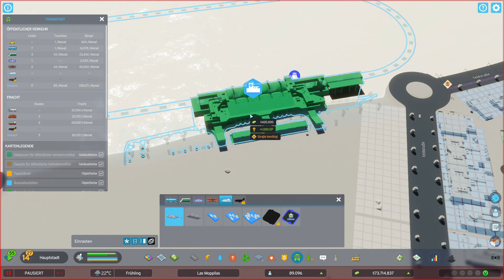Cities: Skylines 2 - Let's Play | #019 | Der neue Passagierhafen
Wir bauen die Stadt unserer Träume auf einem kleinen lauschigen Inselchen. Zumindest, wenn wir nicht pleite gehen, die Leute nicht alles ausziehen oder uns Katastrophen dahinraffen.